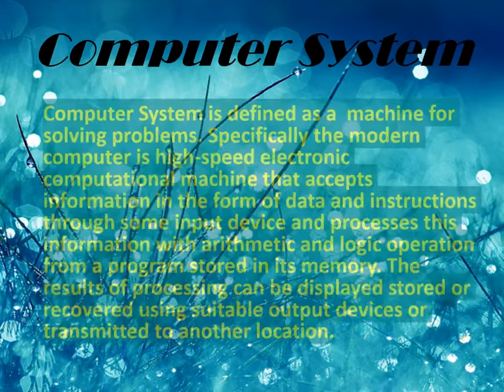Introduction to Computer System || 2020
Background Music...
Music Editing..